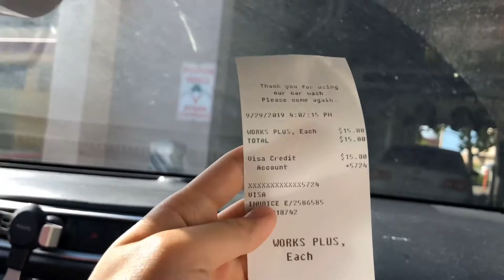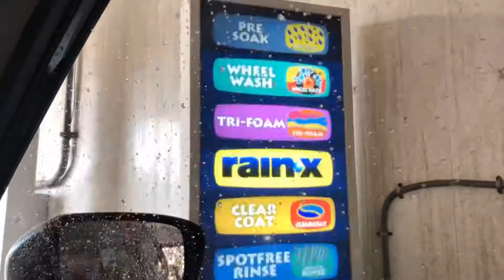今天来看看美国的全自动洗车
在美国的李三金Alex 感谢关注感谢成长 争做北美最尽职美食旅行健身博主，带你们足不出户环游世界是我的梦想。
微博抖音B站youtube斗鱼同名搜索：李三金Alex